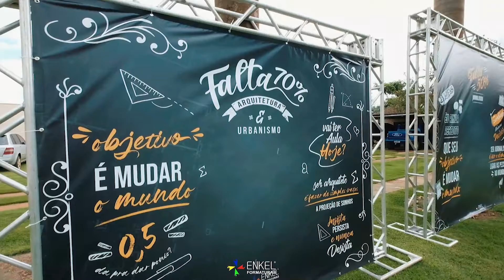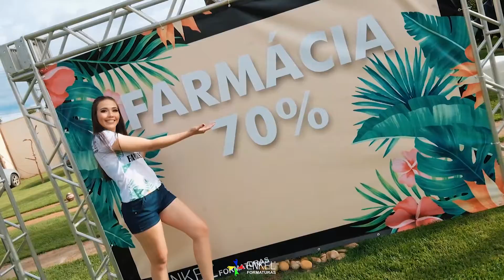Aguardando a formatura - Farmácia - Jornalismo e Arquitetura e Urbanismo FASIPE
3 turmas se uniram para comemorar o pouco que falta para a formatura
Farmácia
Jornalismo
Arquitetura e Urbanismo